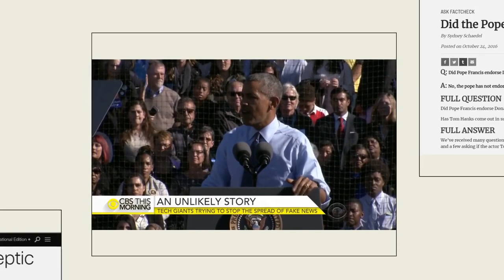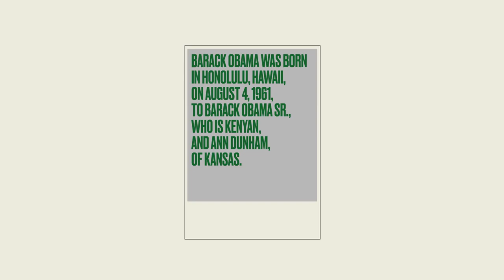Captcha Against Fake News - Metro News